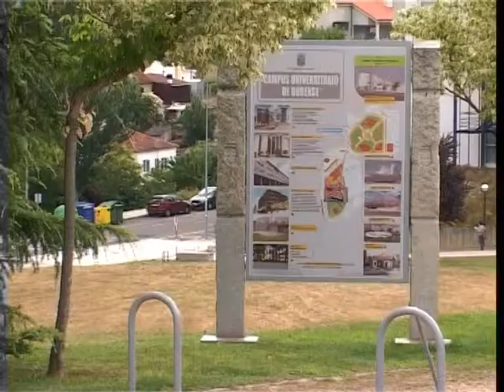EL CAMPUS DA AGUA CREA SU COMITÉ DIRECTIVO